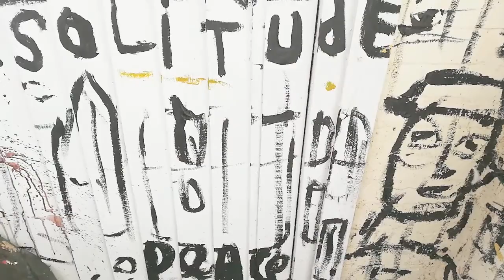John J Sheehy in Lockdown Part 2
Second part of a video with John J Sheehy showing us his artwork made during the Corona virus lockdown. John also provided the flute recording, and was put together by Islington Mind